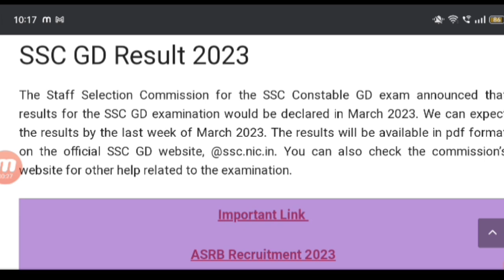SSC GD Result 2023 || SSC GD Cutoff 2023 || SSC GD Safe Score 2023 || SSC GD exam latest news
SSC GD Safe Score 2023 , SSC GD Cutoff 2023 ,SSC GD,SSC GD exam latest news SSC GD Safe Score 2023 || SSC GD Cutoff 2023 || SSC GD 2022-23 || SSC GD exam latest news

ssc gd paper exam analysis 2022

ssc gd paper exam analysis 2023

ssc gd paper analysis adda247 ssc gd paper

ssc gd paper exam analysis adda247 ssc gd paper analysis 2022

ssc gd paper hindi analysis

ssc gd paper quant analysis ssc gd paper analysis 2023
[1/10, 10:11 AM] Ab

ssc gd exam 2023 live review

ssc gd exam 10 Jan 1st shift analysis ssc gd exam 10 Jan Morning Shift analysis

SSC GD negative marking 2023. SSC GD news today.

Ssc gd new update today. Ssc gd new syllabus 2023.

Ssc gd ka admit card kaise nikale. SSC GD reasoning.

ssc gd Hindi class. ssc gd syllabus.ssc gd math class